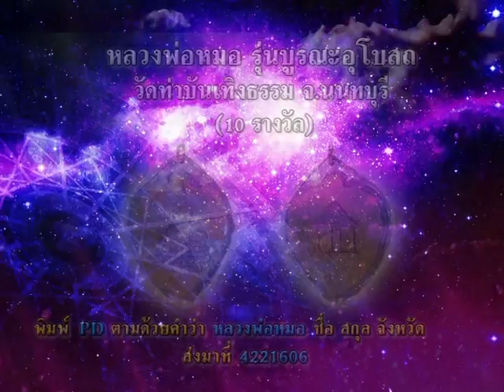รายการเปิดดวง 12 ราศี | 09/06/59 | EP 2/4